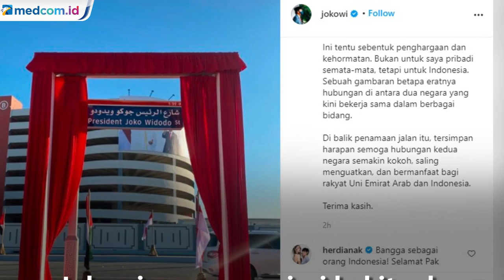Presiden Joko Widodo Menjadi Nama Jalan di Abu Dhabi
Nama Presiden Joko Widodo menjadi sebuah nama jalanan di Abu Dhabi, ibukota Uni Emirat Arab (UEA). Presiden Joko Widodo mengapresiasi hal itu dan mengatakan penamaan jalan sebagai tanda hubungan erat Indonesia dan Uni Emirat Arab.

Jalan Presiden Joko Widodo atau Presiden Joko Widodo Street diresmikan Senin (19/10/2020) kemarin oleh Sheikh Khalid bin Mohammed bin Zayed Al Nahyan, Chairman Abu Dhabi Executive Office. Jalanan itu membelah kawasan Abu Dhabi National Exhibition Center dengan Embassy Area yang ditempati sejumlah Kantor Perwakilan Diplomatik.

Adapun nama jalan ini sebelumnya adalah Al Ma'arid Street (dalam bahasa Indonesia artinya ekshibisi/pameran) yang menghubungkan jalan Rabdan dengan jalan Tunb Al Kubra.

Dubes RI untuk UEA, Husin Bagis menyampaikan harapannya semoga penamaan jalan Presiden Joko Widodo di Abu Dhabi semakin memperkokoh dan meningkatkan hubungan bilateral yang positif antara RI - UEA yang semakin erat belakangan ini.

Sebelumnya selain Presiden Joko Widodo, tokoh-tokoh RI juga dijadikan nama di negara asing. Ada Jalan Sukarno di Rabat, Maroko atau Jalan Raden Adjeng Kartini di Amsterdam, Belanda.

Source video: KBRI Abu Dhabi